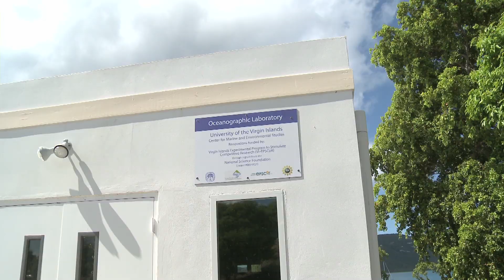UVI Marine Science program featured on CBS Sports Network